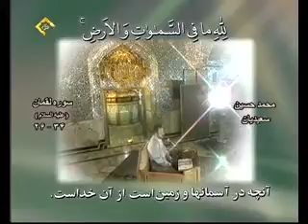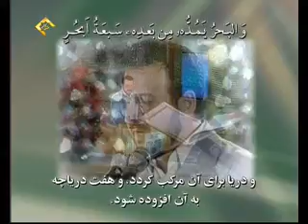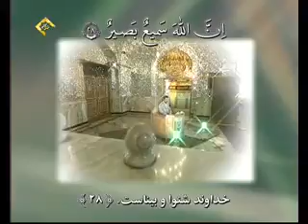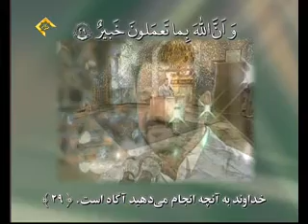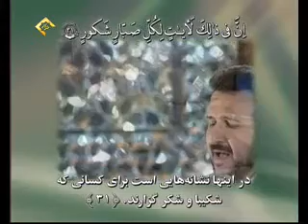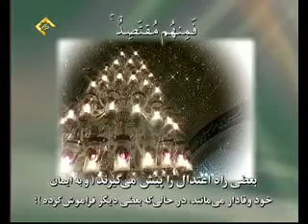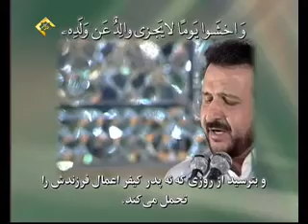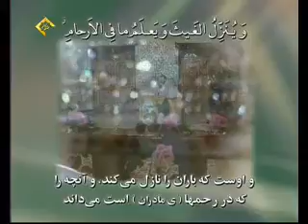تلاوت سوره مبارکه لقمان آیات ۲۶ تا ۳ر + ترجمه فارسی قاری سعیدیان